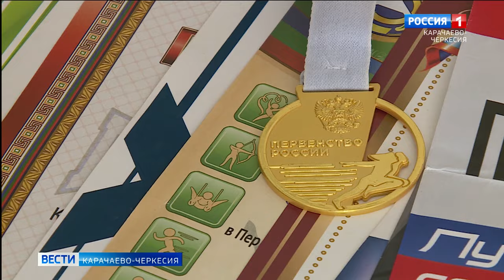Красота может быть и с кулаками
В Карачаево-Черкесии очень популярны разнообразные единоборства, но до последнего времени это не особо относилось к девушкам. Традиционно наши женщины являются хранительницами домашнего очага. Но сейчас все больше девушек увлекаются боевыми искусствами. По принципу "красота может быть и с кулаками" живет и занимается спортом юная жительница аула Сары-Тюз Камиля Физиева, да так успешно, что она выиграла первенство России по спортивной борьбе в дисциплине классический панкратион.